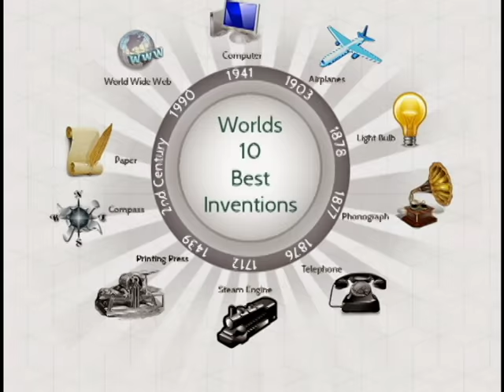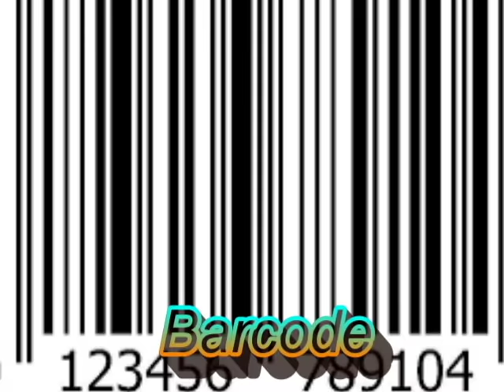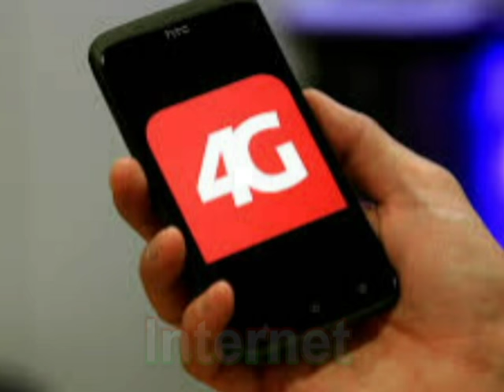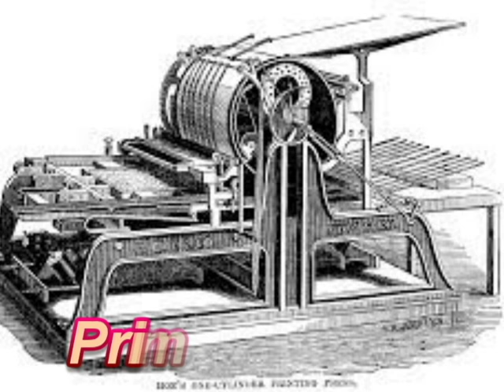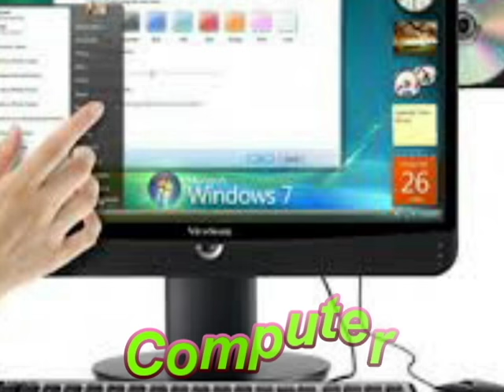Inventions That Changed the World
When you imagine inventors, you probably picture a lone genius in a laboratory concocting brilliant devices, experimenting and redesigning until some concept or contraption works perfectly. At that point, the new invention is unveiled to the world, a stunning piece of new technology that instantly changes everything.